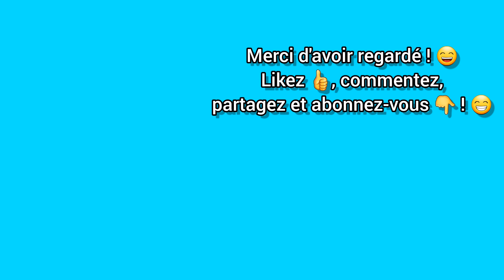OMSI 2: Ligne 137E - Berlin-Spandau - Mercedes-Benz CITARO C1 €3 - 《Conduite folle》 [FULL KICKDOWN]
Bonjour/Bonsoir ! J'espère que vous allez bien ! Aujourd'hui on se retrouve sur OMSI 2, à Berlin-Spandau, sur la ligne 137E, en conduite folle avec Full Kickdown !
《 Informations du véhicule: Marque: Mercedes-Benz ; Modèle: O530 C1 ; Norme: €3 ; Moteur: OM906LA ; Puissance: 279 ch / 205 kW ; Boîte de vitesse: ZF Ecomat II 5HP502. 》
[ Trajet: Sortie dépôt vers Galenstr ; U Rathaus Spandau vers Spektefeld ; retour dépôt ]

À plus ! 😉✌